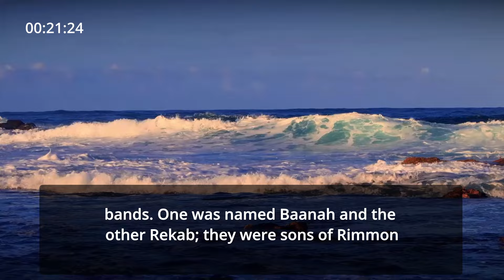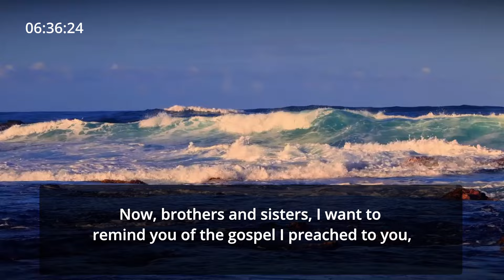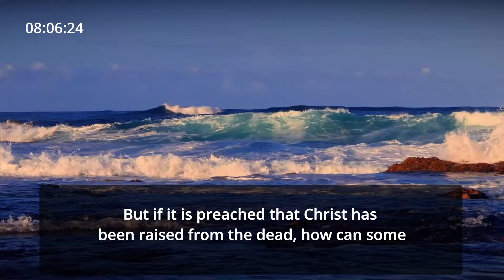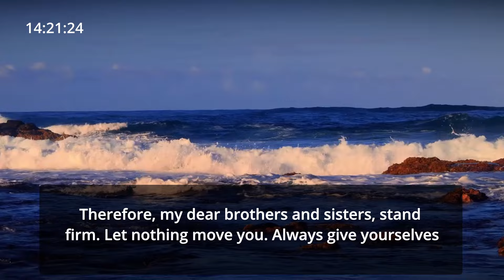2-Year Listening Challenge - Vol.1 - Day 253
2-Year Listening Challenge - Vol.1 - Day 253 read by David Suchet

Today's Scripture Focus:

- 2 Samuel 4
- 2 Samuel 5
- 1 Corinthians 15
🎬 Support John 3:16 live stream